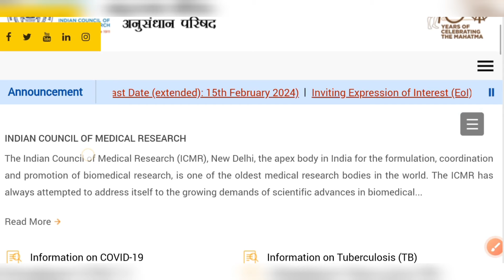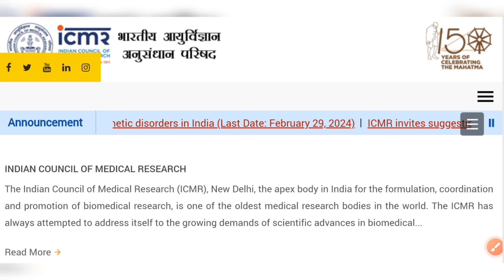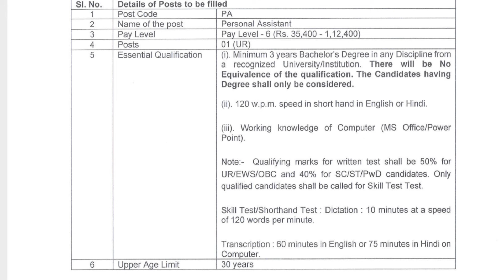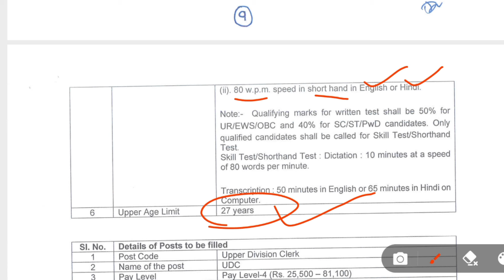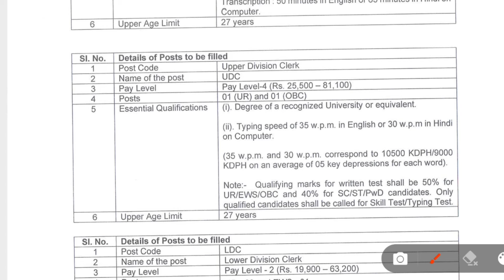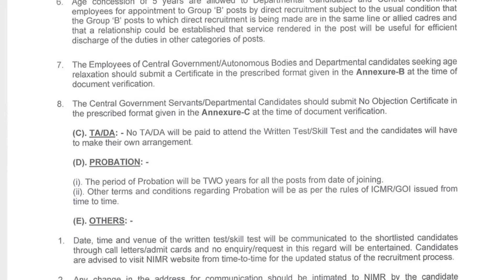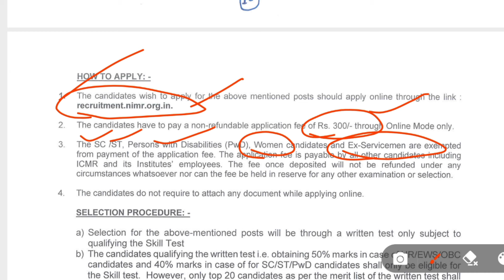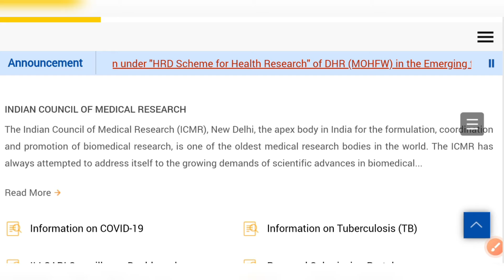ఆరోగ్య శాఖలో క్లర్క్ ఉద్యోగాలు | ICMR Recruitment 2024 in Telugu | జీతం 40,000/- Defence Darling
🔴 January Month Jobs 🔴